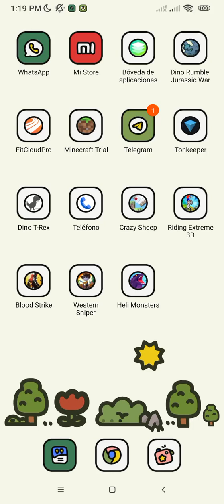jugando Bloo strike